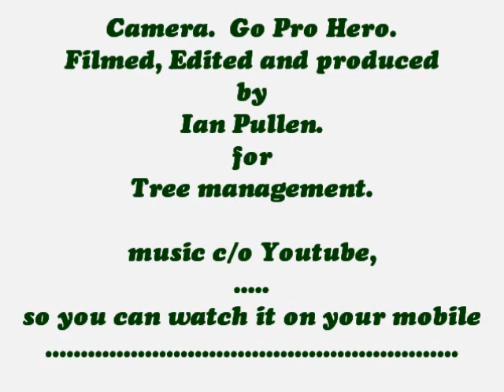Snow ploughing around North Nibley, Gloucestershire.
Although my main area is Wotton Under Edge, I still try and help keep the more isolated small communities open and clear for cars to get in and out.